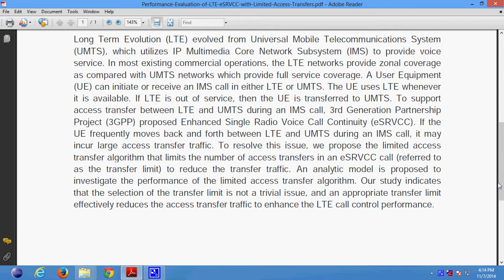Performance Evaluation of LTE eSRVCC with Limited Access Transfers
Support:
Projects Code
Documentation
PPT
Projects Video File
Projects Explanation
Teamviewer Support